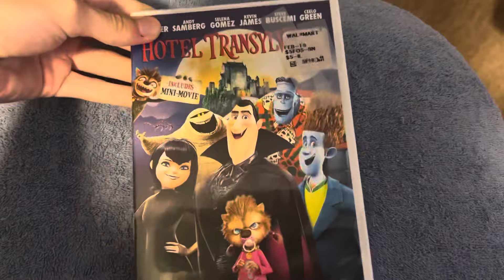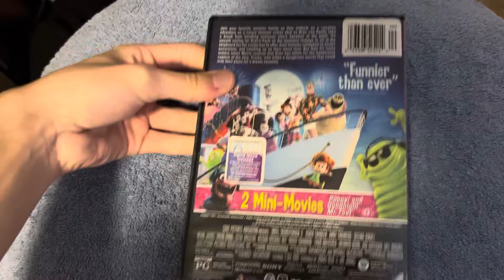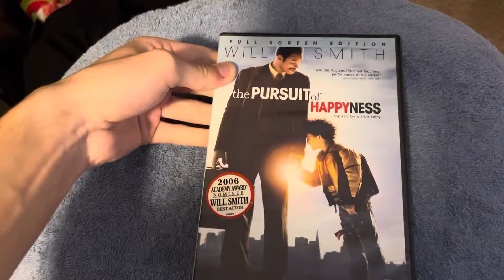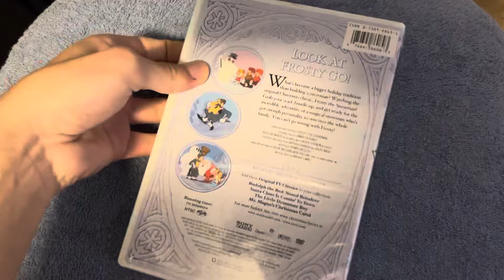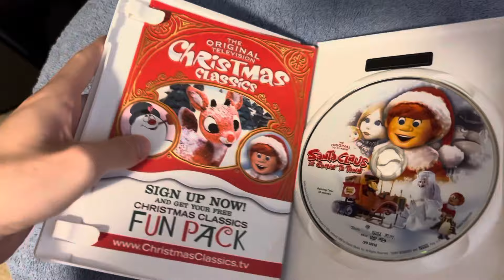My Sony/Sony Wonder DVD Collection (Early 2024 Edition)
Now for my Sony and Sony Wonder DVDs. Hope you guys enjoy!